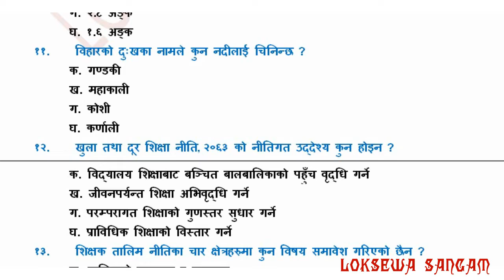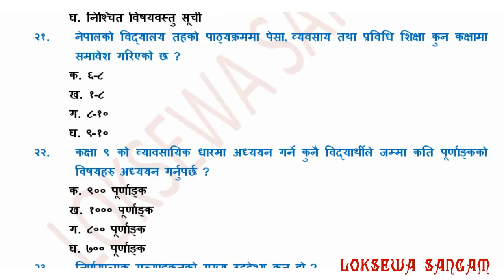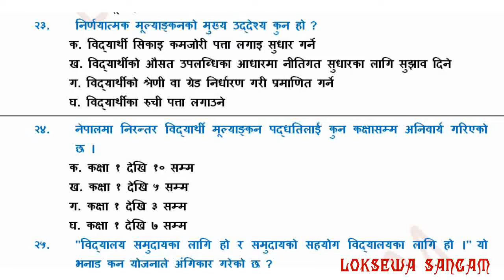Loksewa Tayari ll Prasa Tayari ll model Questions 35